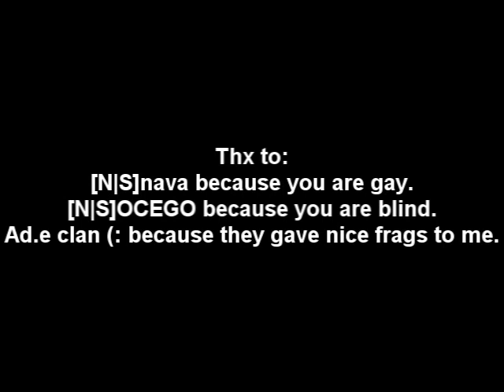The Unknown Brazilian - The First Chapter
It was my first Half-Life:Deathmatch fragmovie, and as you can see I was the worst video editor in the world.

But anyway, the frags are enjoyable.

This game was so roots!